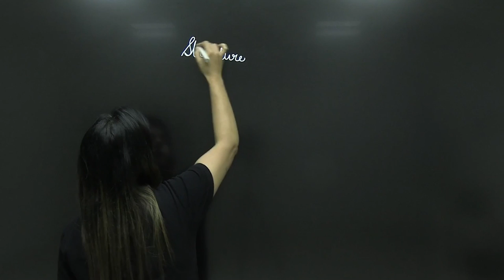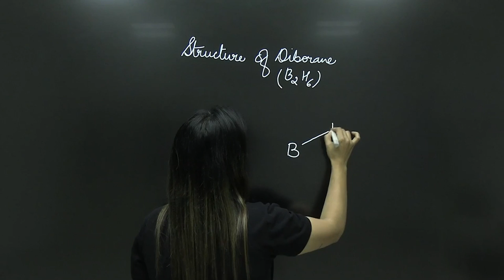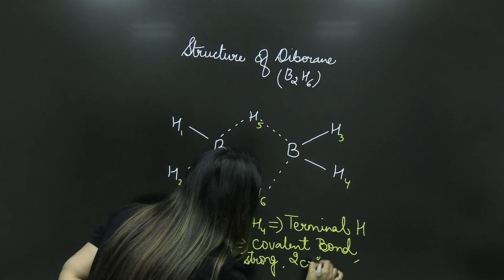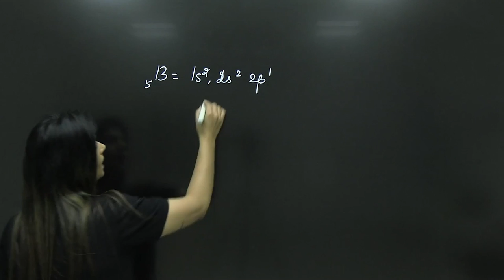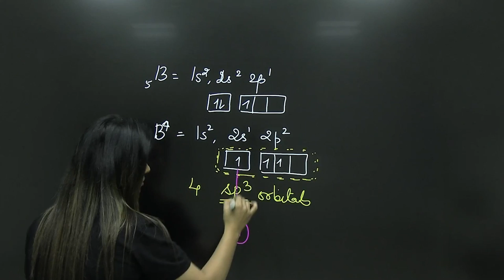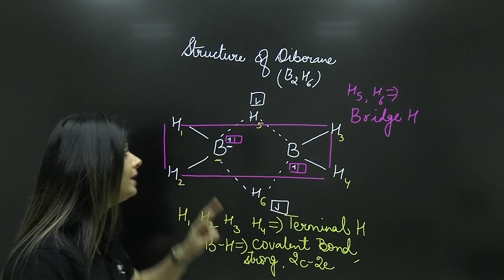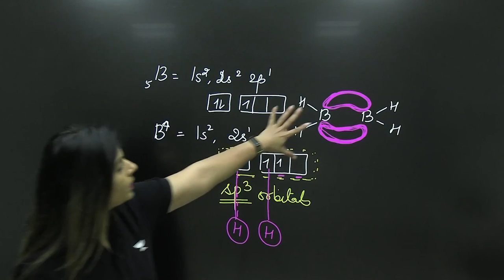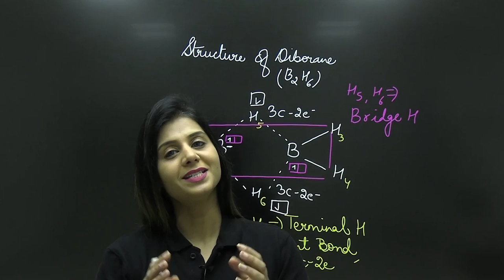Chemical Bonding - Structure of Diborane | NEET 2023 | NCERT Chemistry | Poonam Mam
In this video, Poonam Ma'am will discuss the topic of "Structure of Diborane" to create a better understanding for you.

You can enroll in Unacademy Subscription and get the following benefits:
1. Learn from your favorite teacher
2. Dedicated DOUBT sessions
3. One Subscription, Unlimited Access to Live Online Classes and Videos
4. Real-time interaction with best-in-class teachers
5. You can ask doubts in live online classes
6. Limited students in each Class
7. Download the videos & watch them offline